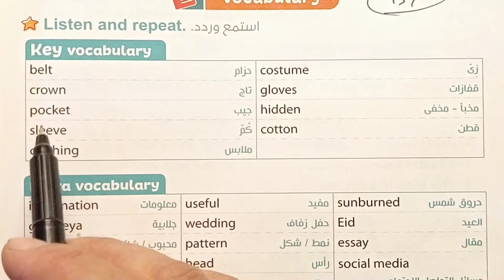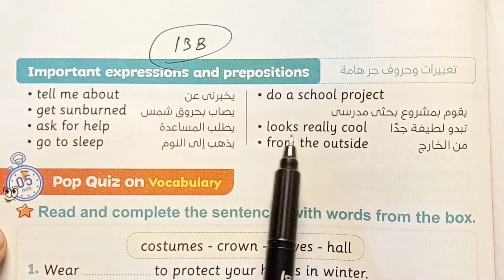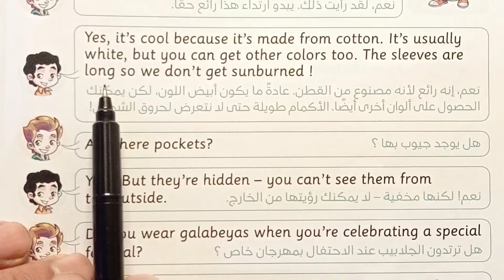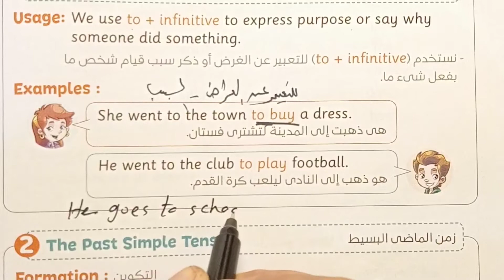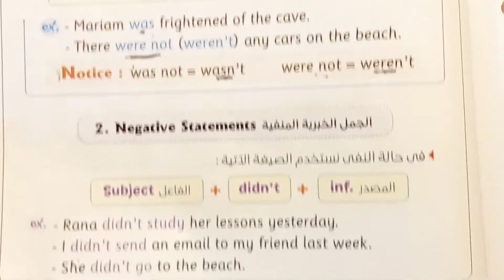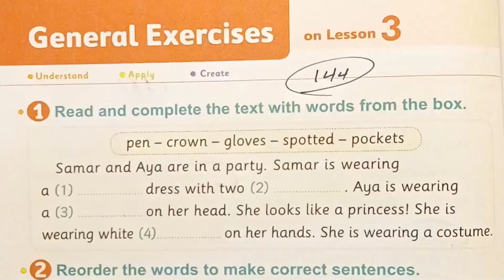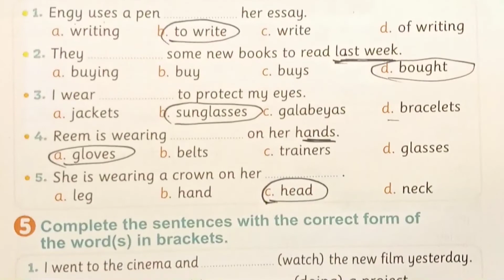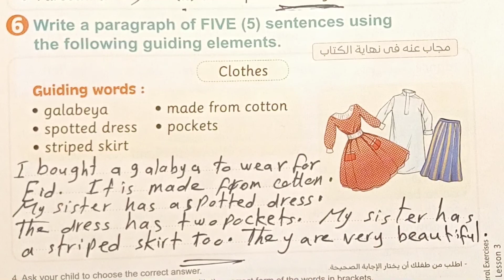قناة السبورة انجليزي الصف الخامس الوحدة الثالثة الدرس الثالث شرح وحل كتاب المعاصر